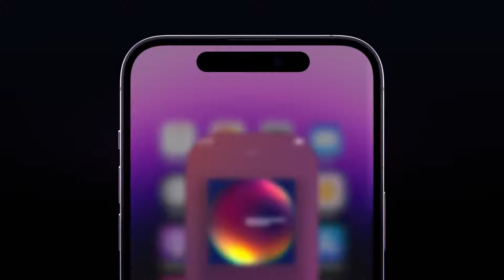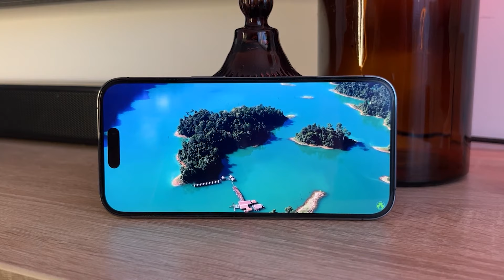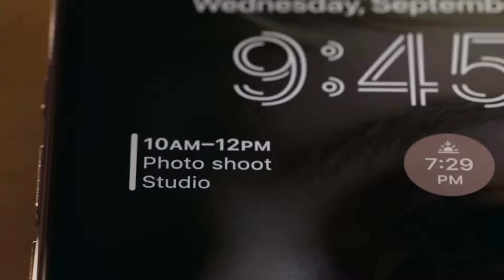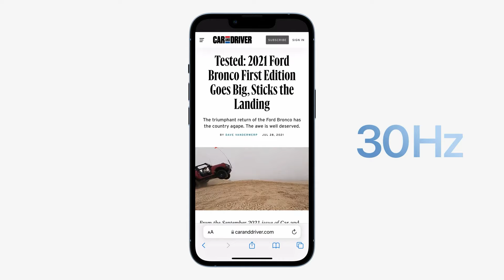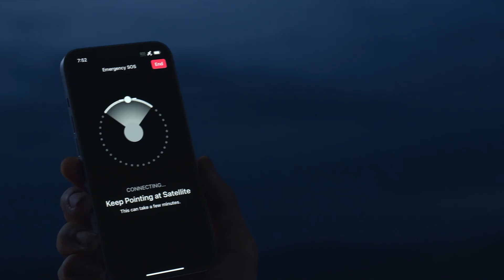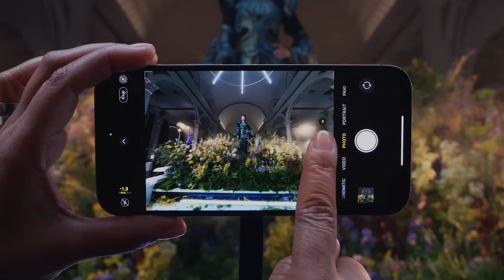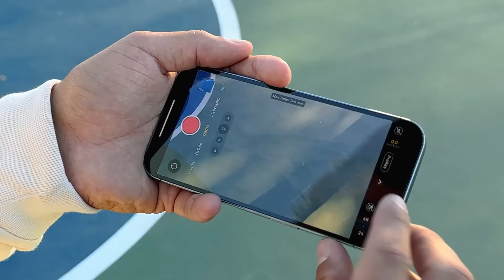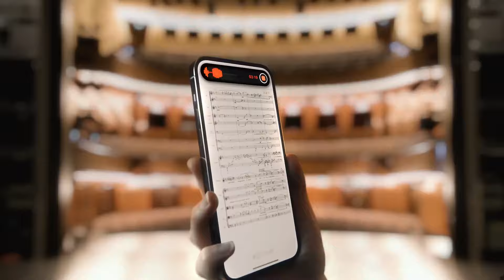iPhone 14 Pro - ОБЗОР айфона после ХАЙПА!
iPhone 14 Pro наконец-то оказался у нас на обзоре! Сегодня, мы посмотрим что же нового добавили в флагманскую модель, действительно ли камера айфона 14 про лучше, чем у остальных, и кому вообще стоит обновиться до "Прошки"?

Купить iPhone 14 Pro c удобной доставкой в любую точку России